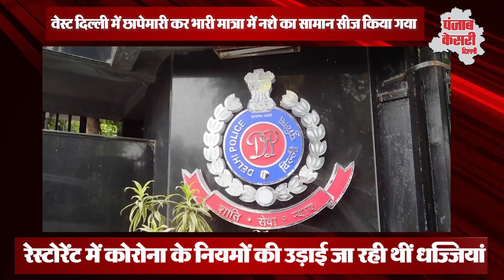अवैध रेस्तरां पर छापेमारी कर पुलिस ने कहा, 'ये हम हैं, ये हुक्के हैं, और अब पावरी नहीं हो रही है'